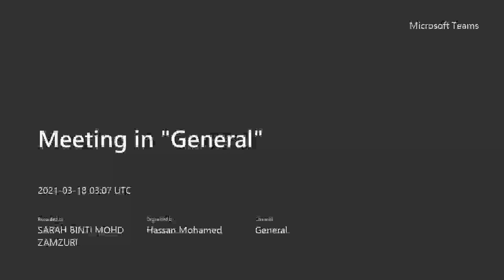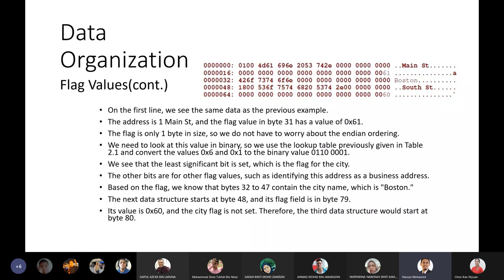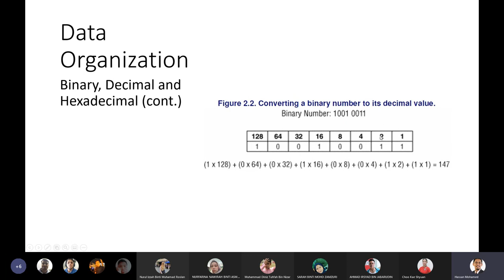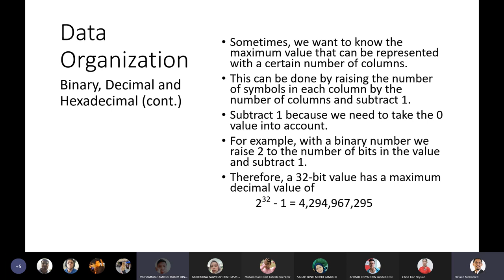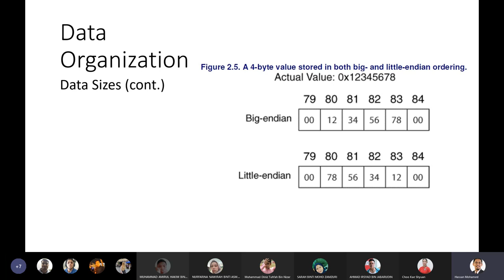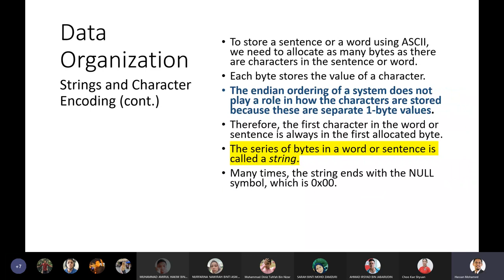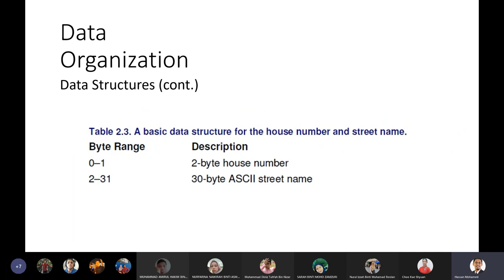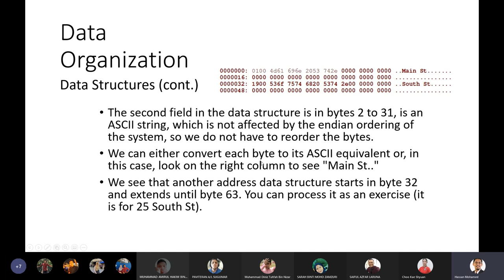File System Forensics 2